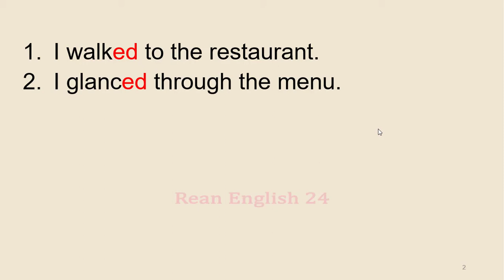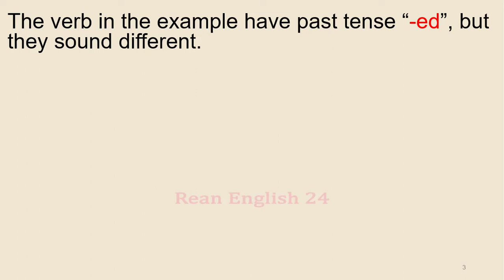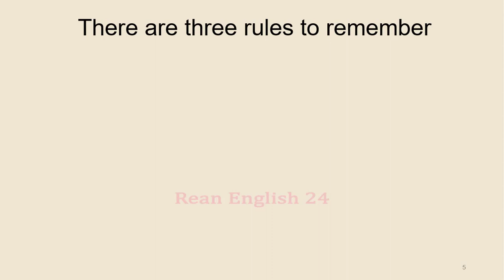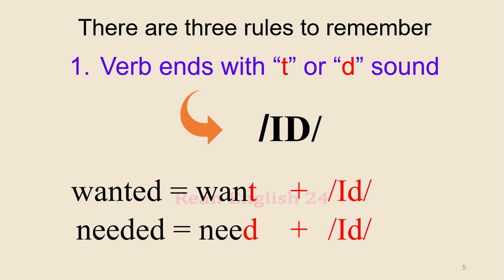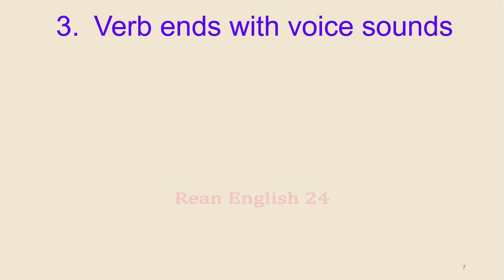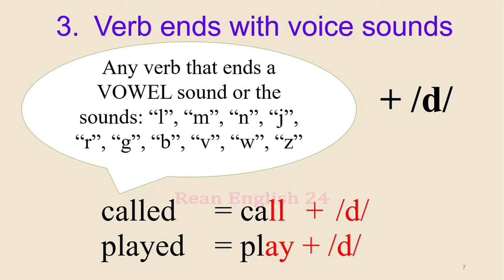Past Simple Tense in Khmer, Part 6 : អតីតកាលធម្មតា (ភាគទី៦)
Hello everyone this video I'll show you about